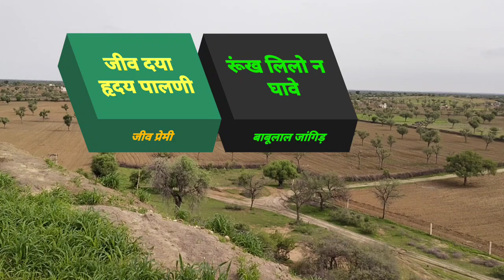OMG😱 चौंकाने वाला रहस्यों से भरा जम्भेश्वर भगवान का मंदिर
जम्भेश्वर भगवान का बहुत हि रहस्यों से भरा अनोखा मंदिर है दर्शन करके बहुत अच्छा लगा अगर आप भी ऐसे अनोखे मंदिर के दर्शन करना चाहते हो तो
स्थान
 ग्राम पोस्ट - नवरंगी नगर रोटु
तहसील -   जायल
जिला - नागोर राजस्थान